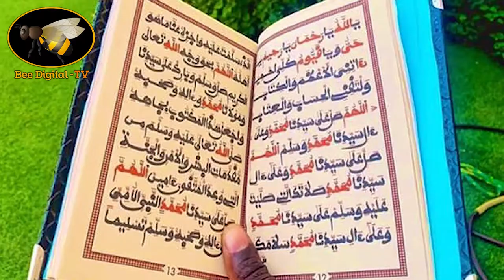RETOUR D'EXIL DE SERIGNE TOUBA (KHADIMOU RASSOUL) - par Serigne Bassirou Diop